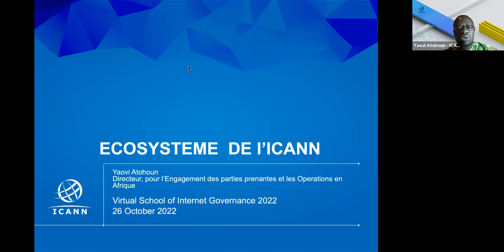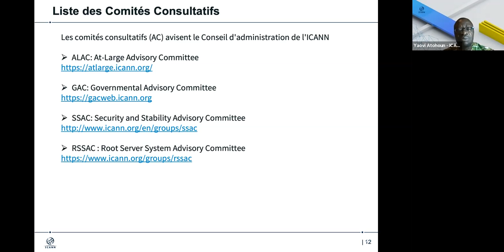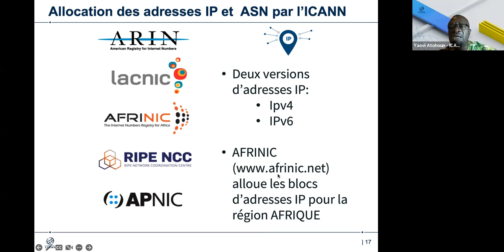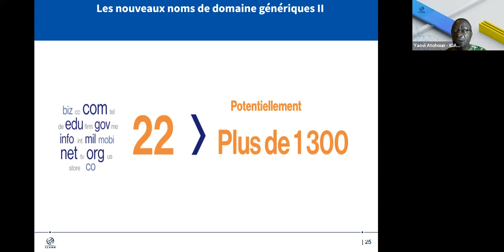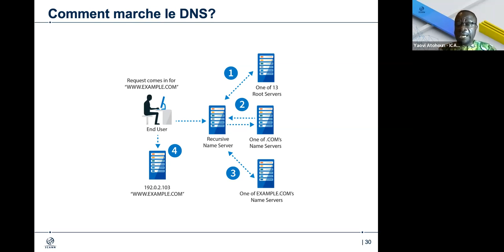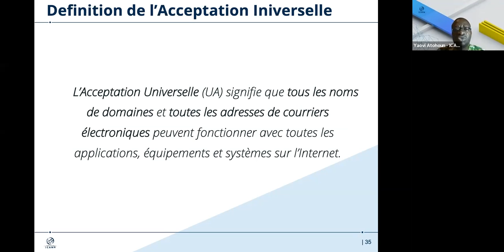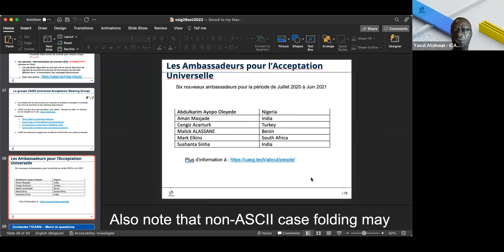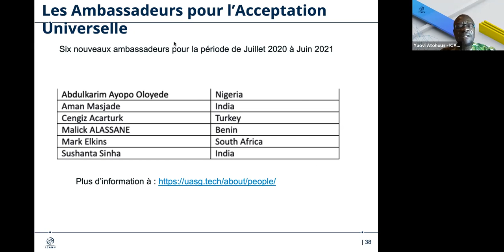VSIG Session de chat en direct: Aspects juridiques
Yaovi ATOHOUN
Director,  Stakeholder Engagement & Operations - Africa